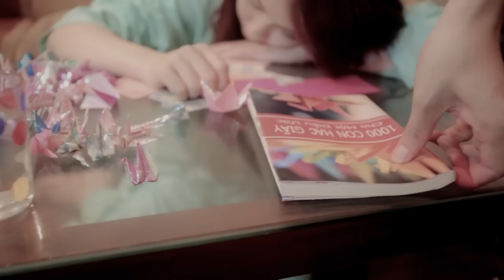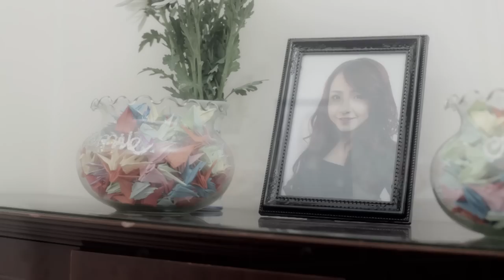Ký Ức Trong Anh - Hồ Quang Hiếu [Official HD]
Ký Ức Trong Anh
Sáng Tác: Tường Quân ( Tam Hổ )
Ca Sĩ: Hồ Quang Hiếu
Kịch Bản & Đạo Diễn : Tường Quân ( Tam Hổ )
Diễn Viên : Tường Quân ( Tam Hổ ) - Mun Phạm
Quay Phim : Dolly Nguyen
Chịu Trách Nhiệm Sản Xuất : Tường Quân ( Tam Hổ )

Sản phẩm đầu tiên của Hồ QUang Hiếu kết hợp với nhạc sỹ Tường Quân trong năm 2014.